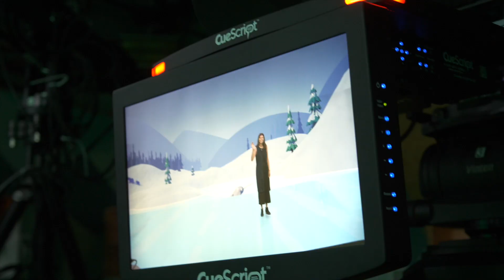ipprenticeship Program 2018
Highlights from Interactive Ontario's 2018 ipprenticeship program, with participating companies Ubisoft Toronto, Magmic and Groupe Média TFO.